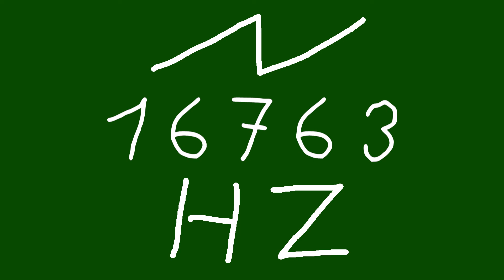16763 hz saw